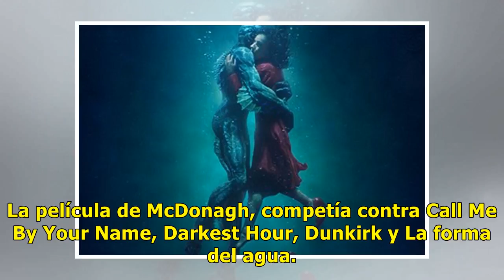'La forma del agua' pierde como Mejor Película en los BAFTA